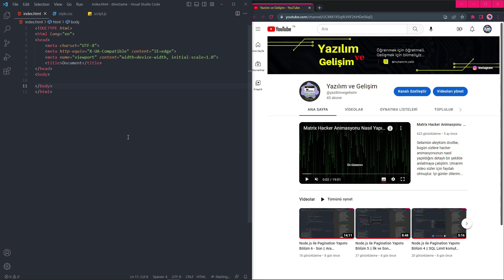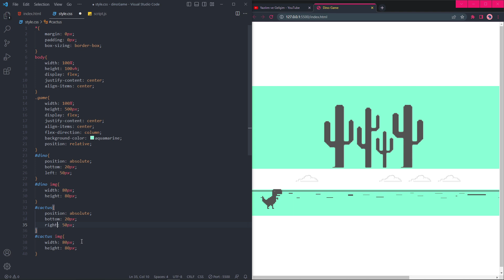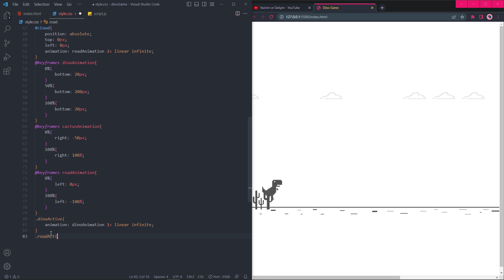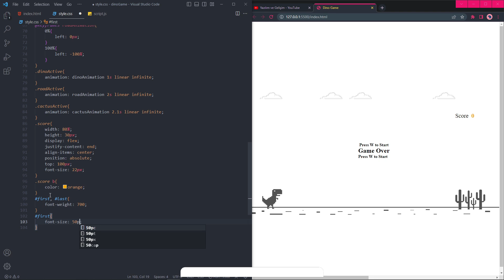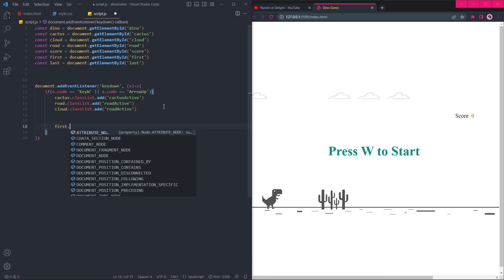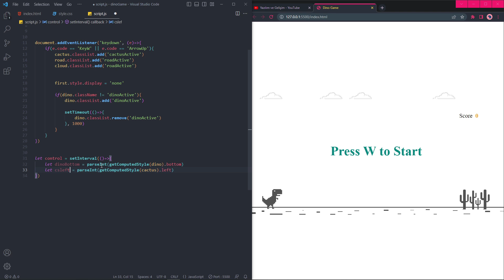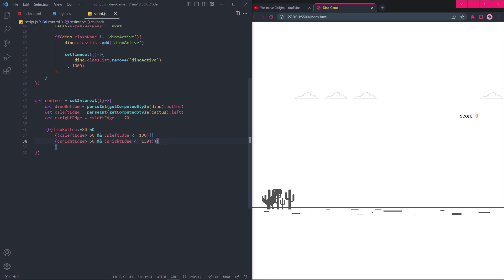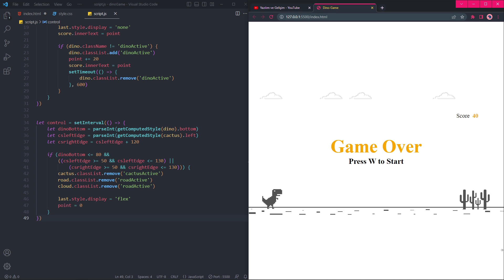Google Dinazor Oyunu Yapımı || No Talking || HTML & CSS & JavaScript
Selamün Aleyküm dostlar, bugün sizlere Google'nin efsane oyunu olan Dino Game oyununu yaptık.

Bu tarz içeriklerinin daha çok gelmesi için destek olmayı unutmayın. İyi günler.